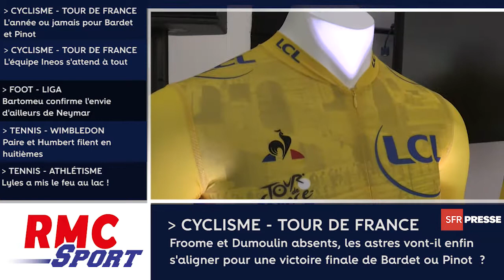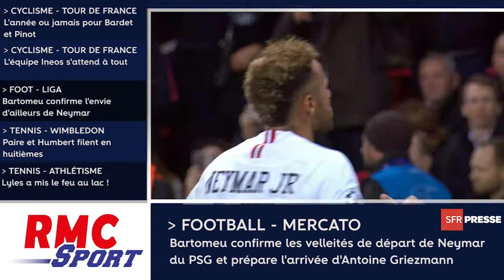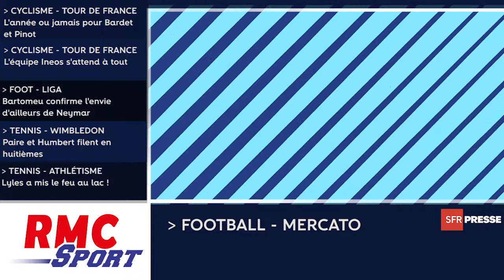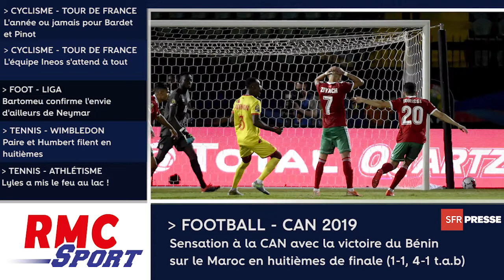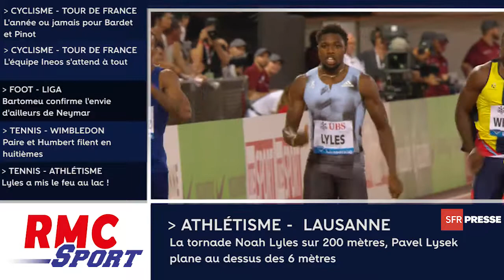JT de RMC Sport du 6 juillet 2019 (édition de minuit)